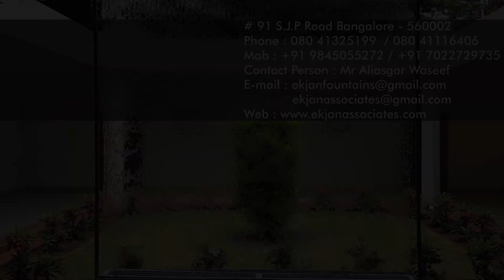Water Fountain Nozzle - The Dandelion Hemisphere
The Dandelion Hemisphere effect is created by multiple discs of water radiating from a centre manifold. When not in use as a water feature, the dandelion hemisphere appears as a sculpture ideal for public spaces like shopping malls, gardens, open spaces in corporate layouts, airports, memorial parks, children play areas, marriage halls, sit out lounge etc.